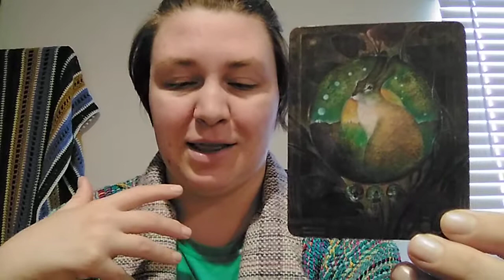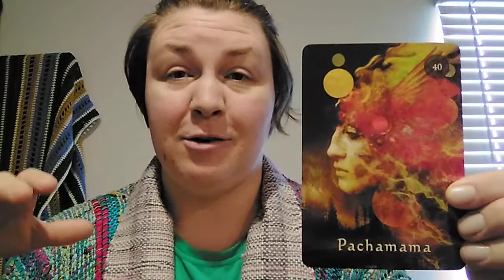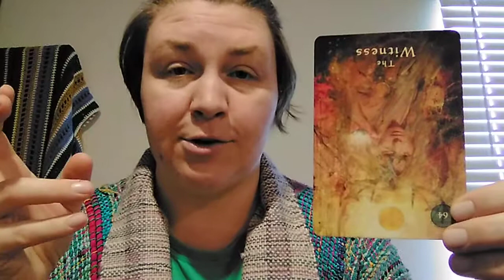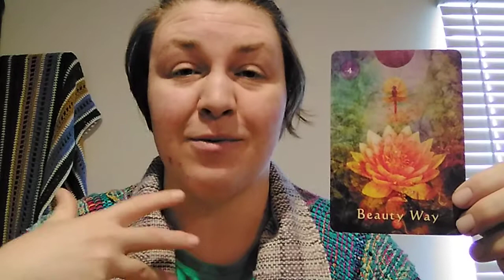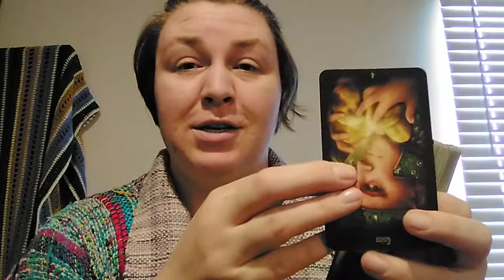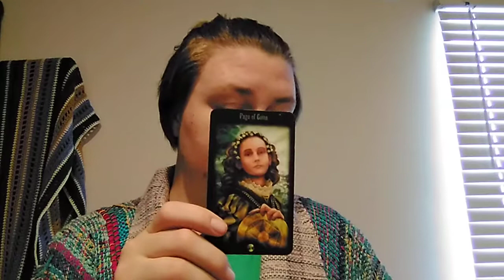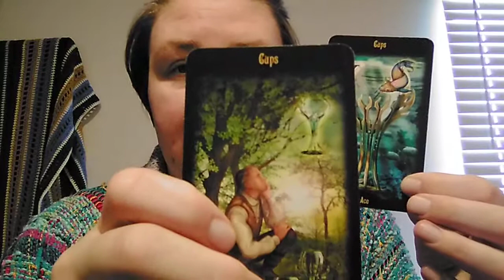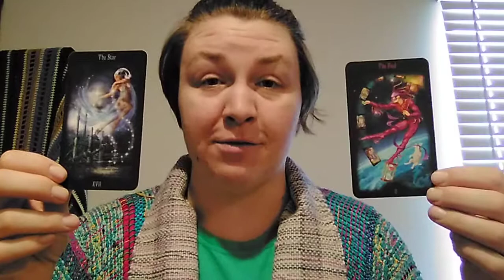New Human Guidance Reading October 11, 2020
Hi friends! My name is Oracle Jessi (she/her), and I offer my channel for radical healing and inclusion to new humans, lightworkers, healers, readers, and new earth energy leaders. I offer psychic readings, teach tarot, and spiritual empowerment coaching.

I am here to serve the New Humans and the Old Souls.

There is a lot of information out there for anyone who is newly awakening. When I was experiencing the beginning of my spiritual awakening, I was having a tough time staying positive--so that’s why I am creating positive content that isn’t “fluffy” and doesn’t sweep our shadow selves or the negativity going on around us under the rug. I am here to have real conversations that offer practical next-steps so that you can discover and navigate your own personal Path, and I’m honored to have you join me.

I will be posting pictures of this reading on Facebook and Instagram, so feel free to check out the pics there, if you feel called.

If you are watching this past the week of October 11, 2020, this is still valid and the perfect time for you to be watching this reading.

Thanks for your interest in my new camera! I get all my camera gear here:

I invite you to check out my Instagram account for fun pictures, more readings and personal shares about my journey.

If you want to book a private reading with me, I have several options available.

There's a great energy shift going on with the whole planet, and I am someone who is able to explain some of what's going on in a more digestible way for beginners to understand.

It is my goal to cover basic topics concerning lightworkers, healers, readers, shamans, and the overall energy shift. The new energy is sometimes called the New Earth Energy, or the New Template. Humans helping the earth with this transformation are sometimes called New Humans.

Please share any questions you may have so that I can better serve you!

I'm so glad you're here. Thank you for being you.

Namaste